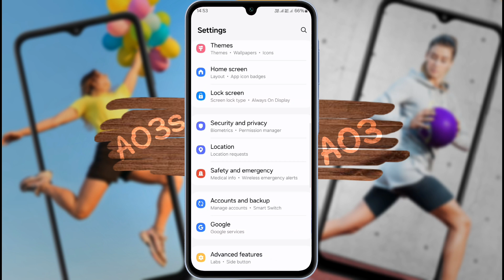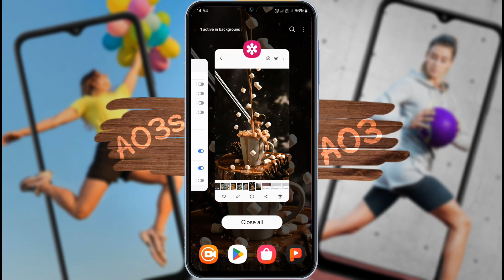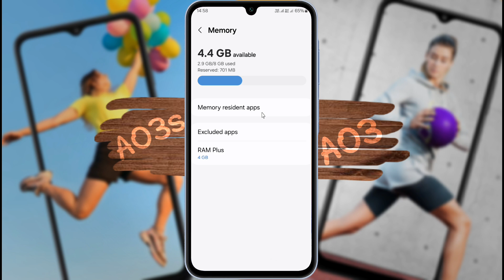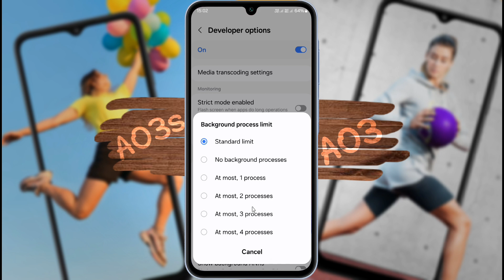Samsung Galaxy A03, A03s Hang Problem Solution | How to Fix Lag Problem in Samsung A03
Samsung A03 Phone Hang Problem 100% Solved New Update | Samsung Galaxy A03, A03s ko Fast Kaise Chalaye | Samsung A03s Phone Lag Ho Raha Hain 100% Solution

✪ Model Name: Samsung Galaxy A03, A03s

Problem: Hang Problem